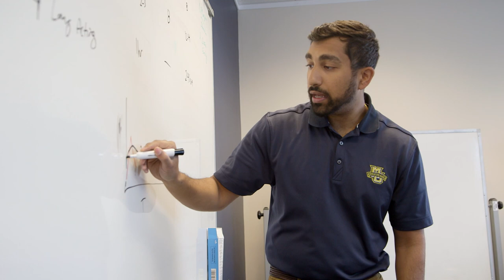Meet Dr. Terrie Garcia | The Difference Makers at Marquette University